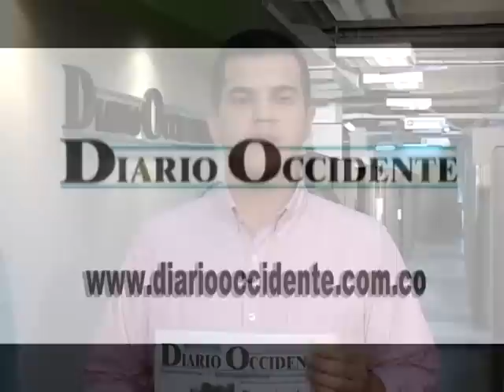Asesinadas 6 personas por las FARC en Caloto Cauca.mpg